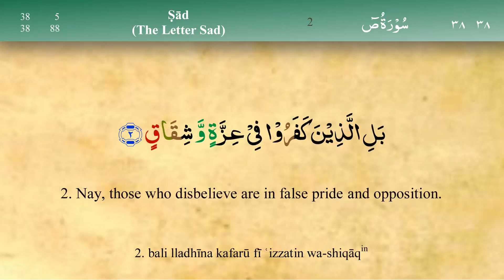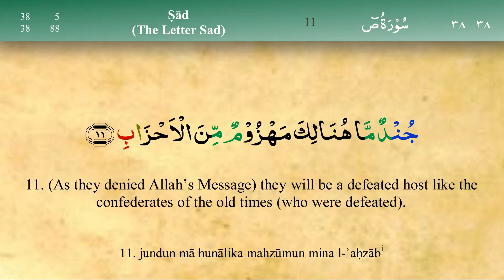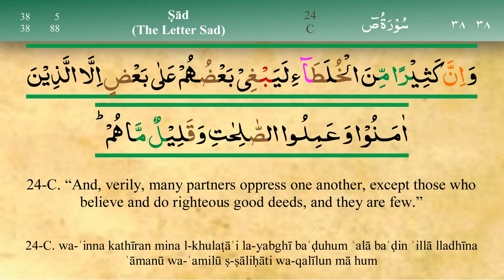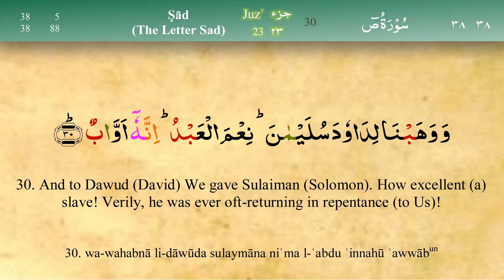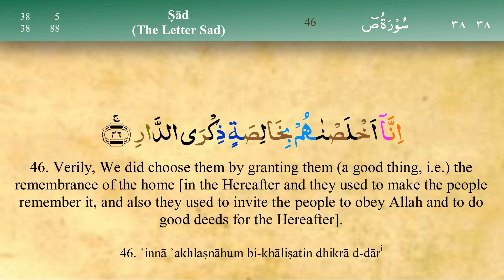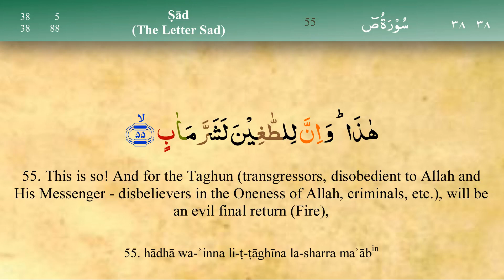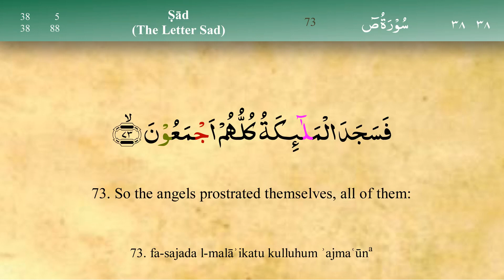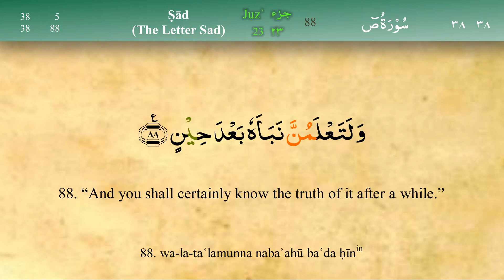038 Surah Sad (Tajweed) - Mishary Al Afasy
TAJWEED -  038  Surah Sad - Mishary Al Afasy
MEHRAB - VOICE OF TRUTH & REASON is a platform where all the Islamic knowledge is & will be made available InshaALLAH.
We will try and converge many lectures from various Islamic Scholars InshaAllah.
We will strive to build a platform where a Muslim can nourish his/her faith.